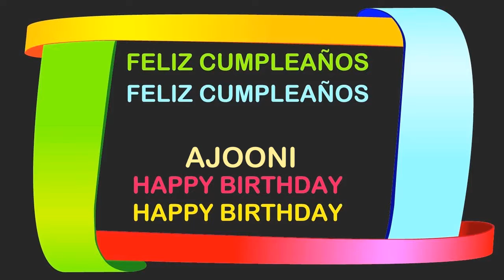Ajooni Birthday Postcards & Postales